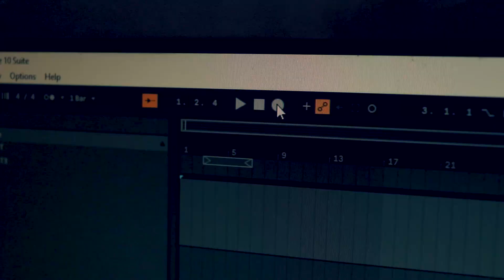Leo Records (Breathing Music)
This is where all our audio and video production takes place...